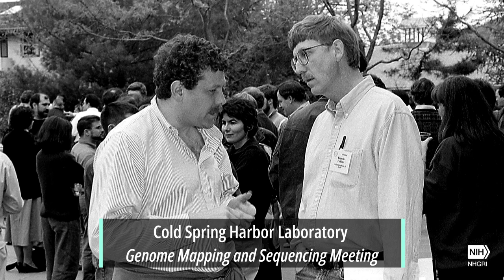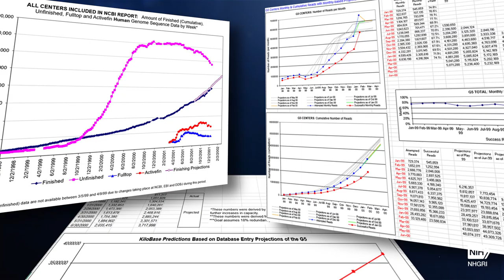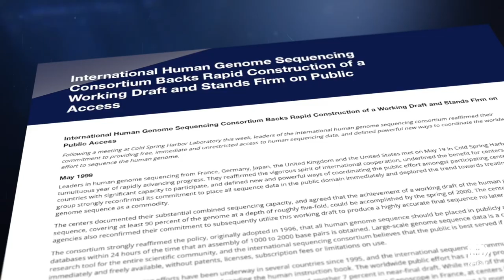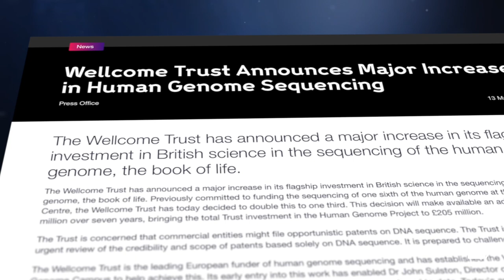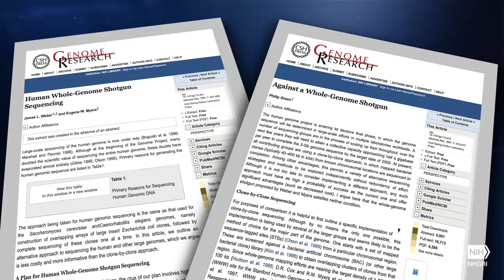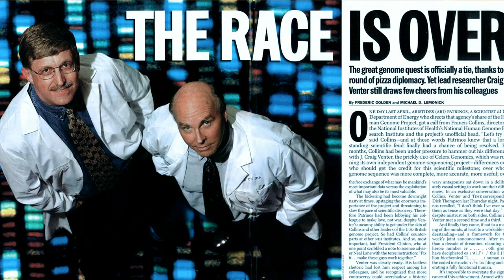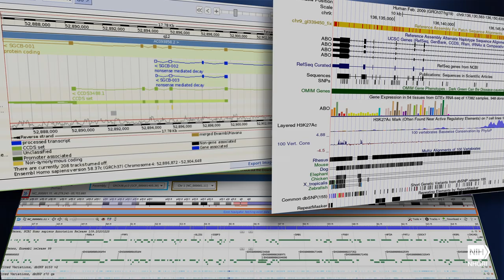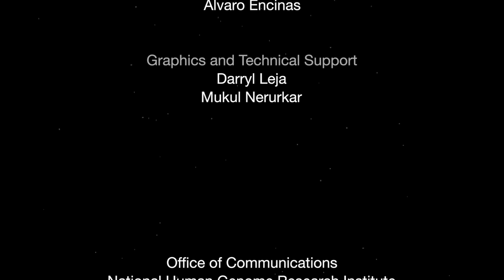20 Years After the Human Genome Project: G5 Leaders Reunite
April 2023 marked the 20th anniversary of the completion of the Human Genome Project (HGP) – a major milestone in the history of science. The story of the 13-year HGP is a story of great individual and group accomplishments and, in many ways, incredible audacity. The HGP consisted of many smaller narratives – some scientific, some political, and some sociological. To capture some of this history, NHGRI recently recorded a virtual discussion involving the major leaders that got the HGP across the finish line in 2003. That group was dubbed the ‘G5’ and included leaders of the five genome-sequencing centers that produced the largest amount of sequence data.

The G5 worked very closely together in the final stage of the HGP to generate most of the human genome sequence, to ensure that the human genome sequence produced was high quality, and to organize the worldwide effort. The G5 discussion pulled back the curtain to allow a glimpse into the true unfettered and untold story of the G5.

Chapters:
00:00 - Opening theme
05:11 - How did the G5 come to exist?
13:36 - Who named the G5?
14:40 - Was the G5 too US-Centric?
20:10 - How were G5 calls organized?
33:10 - How would now-available videoconferencing technologies (if available then) have affected G5 interactions?
35:55 - What were the personas of the different G5 leaders?
01:08:02 - How did pizza play a role in the G5's success?
01:21:19 - How did the G5 interactions change after announcement of the draft human genome sequence?
01:31:10 - What is a notable G5 memory?
01:40:16 - What singularly has surprised you about genomics over the last 20 years?

Moderator:
Eric Green, M.D., Ph.D.
Director, National Human Genome Research Institute
U.S. National Institutes of Health

Panelists:
Francis Collins, M.D., Ph.D.
Former Director, National Human Genome Research Institute

Richard Gibbs, Ph.D.
Director, Baylor College of Medicine Human Genome Sequencing Center

Eric Lander, Ph.D.
Former Director, Broad Institute

Michael Morgan, Ph.D.
Former Chief Executive, Wellcome Trust Genome Campus

Ari Patrinos, Ph.D.
Former Director, Office of Biological and Environmental Research

Jane Rogers, Ph.D.
Former Head of Sequencing, Wellcome Trust Sanger Institute

Bob Waterston, M.D., Ph.D.
Former Director, Genome Sequencing Center

Executive Producer:  Sarah Bates, M.S., M.A.
Associate Producers: Christopher Donohue, Ph.D., Mauresa Pittman, M.B.A. and
Kris Wetterstrand, M.S.
Videographer/Editor: Alvaro Encinas
Graphics/Technical Support: Darryl Leja and Mukul Nerurkar